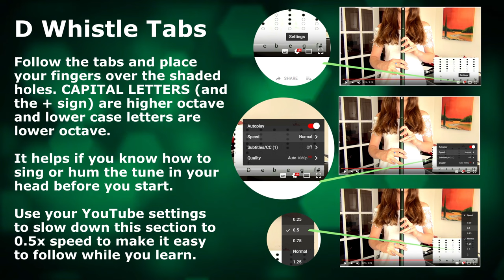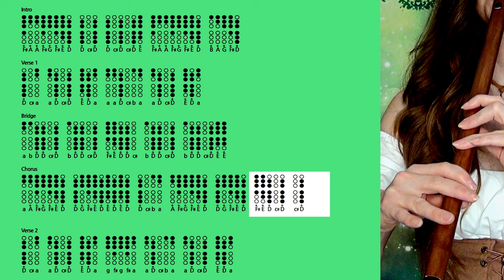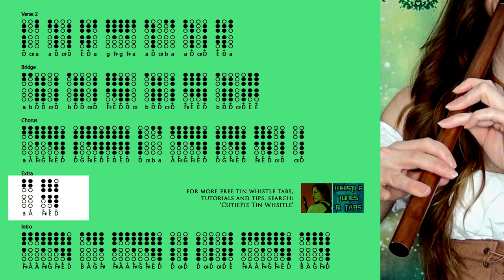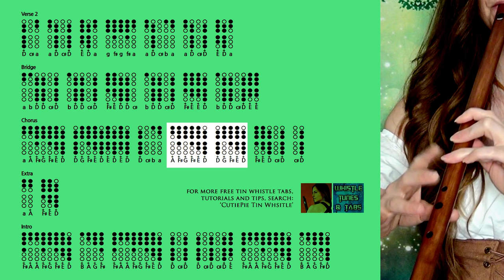Runaway - The Corrs | IRISH TIN WHISTLE SONGS and Tin Whistle Tabs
Today, we're learning to play the beautiful 'Runaway' by The Corrs. You'll need an F whistle to use these tabs with the original (and the amazing karaoke track linked below) but I'll go through the tutorial on a D whistle to make it easier to learn.

I'm playing a Chris Wall whistle
(Not currently available)

00:00 - Cover
03:31 - Intro
04:14 - D Whistle Tabs
04:42 - Links